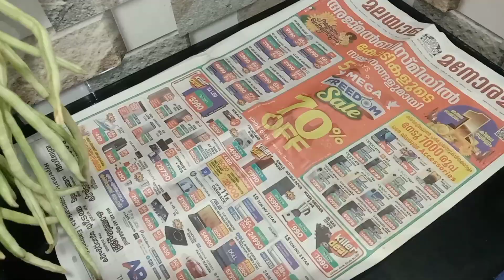പച്ചക്കറികൾ ഇതുവരെ ഇങ്ങനെ ചെയ്തു നോക്കിയിട്ടില്ലേ/how to store vegitables in refrigerator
small kitchen tips and tricks
ikea kitchen tips and tricks
kitchen tricks and hacks
tips and tricks of my kitchen
best kitchen tips and tricks
easy ways to make your kitchen look better
best kitchen tips
tips and tricks in the kitchen
cooking tips and tricks for beginners
kitchen tips and hacks
best kitchen hacks video
amazing tips and tricks
amazing excel tips and tricks
amazing tips
amazing cooking tips
amazing magic tricks and how to do them
interesting tips and tricks
tips and tricks for life
kitchen hacks
small kitchen hacks
kitchen hacks and tricks
kitchen hacks amazing

moneysavingkitche tips and tricks
money saving kitchen tips
money saving cooking tips
saving money in the kitchen
kitchen money saving tips
how to save money in the kitchen
kitchen time saving tips
money saving tips around the house

how to save time in the kitchen
viral kitchen tips and tricks
viral kitchen hacks
viral cooking videos